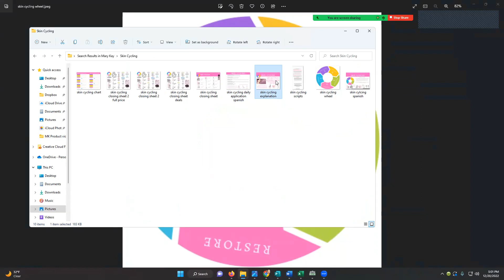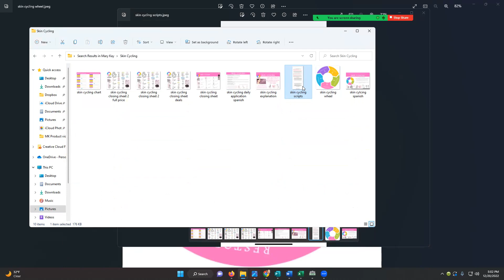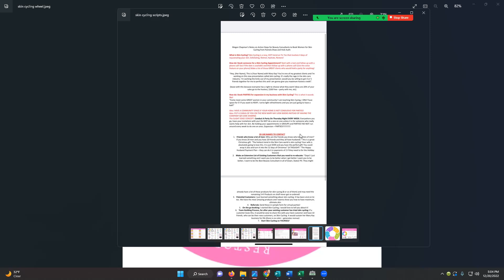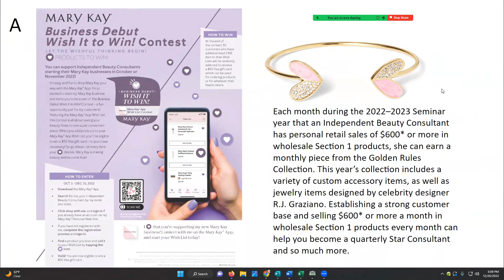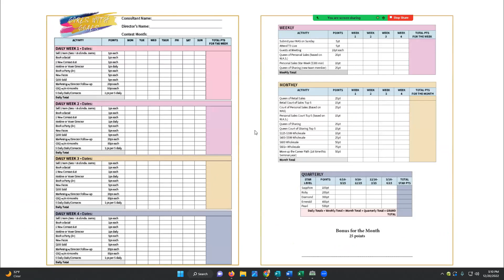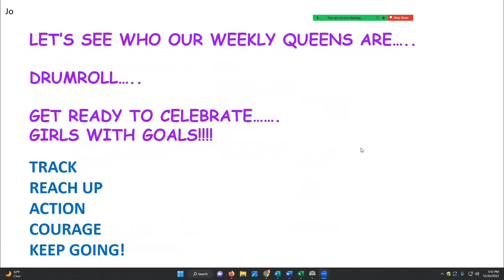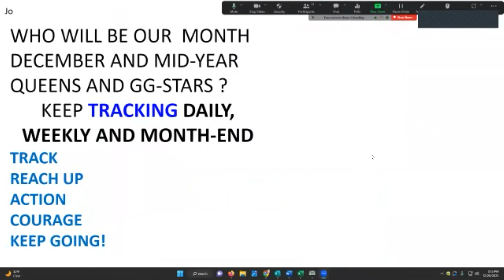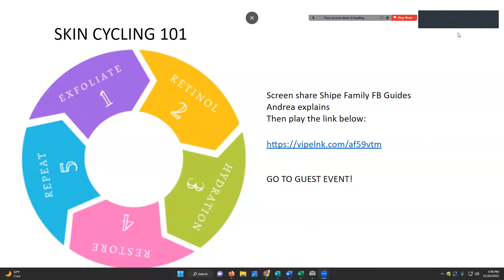T3 Dec 20 part 2